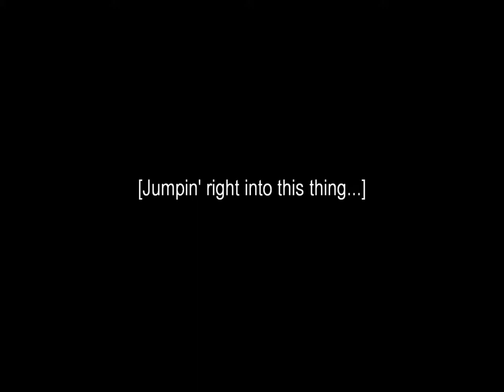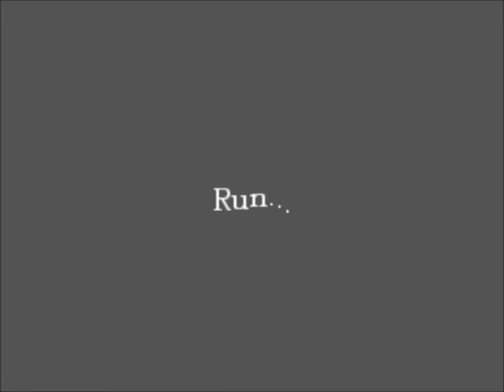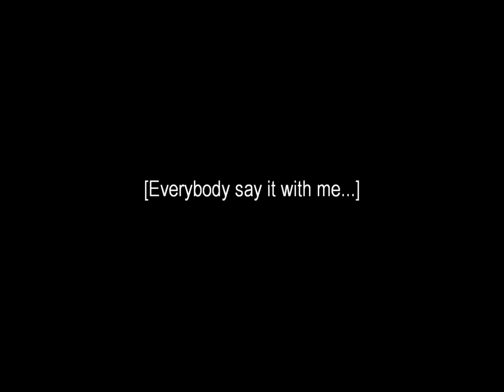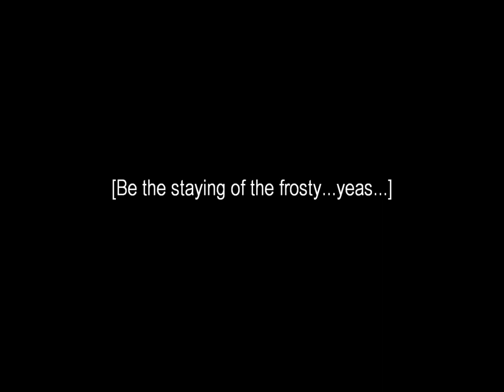Little plays Amnesia [Ep. 23] - AGRIPPA :D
Say it with me...AGRIPPA!!

music: Ponponpon (cover) - Kagamine Len